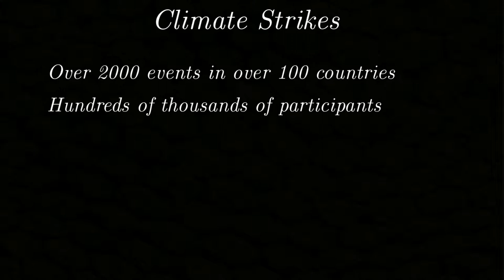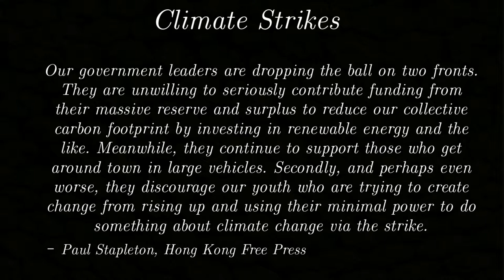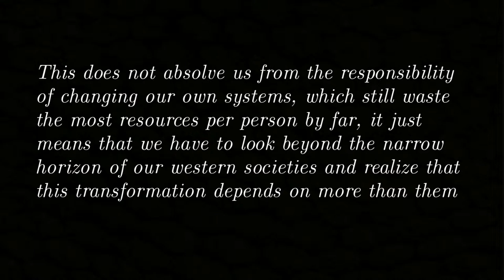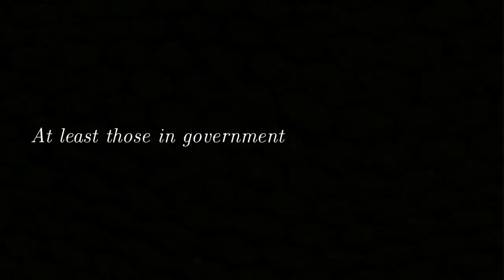This Friday's Climate Strikes were the biggest ones yet